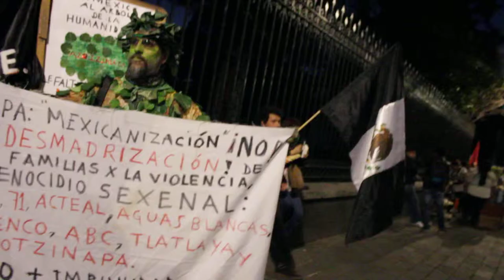9 JORNADA POR AYOTZINAPA MVI 0955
9 JORNADA POR AYOTZINAPA
26 de Febrero 2015
acción global por Ayotzinapa

Seguimos siendo Ayotzinapa ‪#‎AccionGlobalporAyotzinapa‬

Se cumplen cinco meses de la ausencia de 43 estudiantes de la “Normal Rural Raúl Isidro Burgos”. Cinco meses del asesinato impune de 6 personas, 3 de ellos también estudiantes de la Normal, que se encontraban en el lugar donde se ejecutó la orden de desaparecer a los 43. 152 días en los que 43 familias se preguntan día a día dónde y cómo están esos 43 muchachos que fueron detenidos y desaparecidos por fuerzas del Estado mexicano. Pero lo sucedido en Ayotzinapa va más allá de 43 familias y compañeros. Ayotzinapa nos lastima a todos y todas como sociedad. ¿Qué comunidad humana, pequeña o grande, puede permitirse la desaparición de 43 de sus integrantes y no hacer nada? Nos toca como hijos e hijas, como madres y padres, como jóvenes, como adultos, como estudiantes, como trabajadores… como seres humanos. Nos interpela a todos y a todas y de muy distintas formas. Por eso hoy decimos: Seguimos siendo Ayotzinapa

Novena acción global por Ayotzinapa: Estas son las marchas en México y el mundo